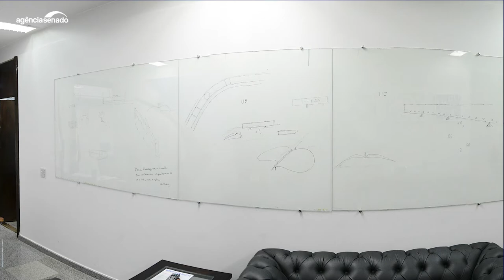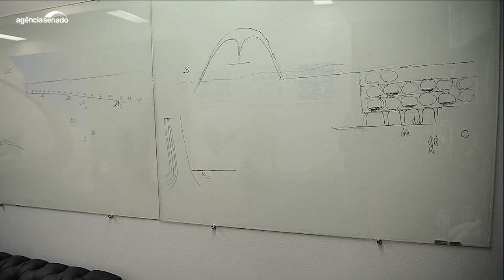Paredes do antigo gabinete de Darcy Ribeiro têm desenhos de Niemeyer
Este vídeo é parte do conteúdo especial, publicado pela Agência Senado, sobre o centenário de Darcy Ribeiro.

O gabinete que Darcy Ribeiro ocupou durante seus anos de senador é hoje um pequeno monumento à sua passagem. Um dos muitos visitantes que Darcy recebia deixou ali um presente permanente, o que faz do espaço um dos ambientes mais singulares do Congresso Nacional. E ele continua em pleno funcionamento, passado de senador para senador, sempre mantendo a recordação dos dias de Darcy. Hoje quem o usa é a senadora Leila Barros (PDT-DF).

Alan Silva, coordenador do Museu do Senado, conta a história guardada nas paredes do gabinete número 11 da Ala Teotônio Vilela.